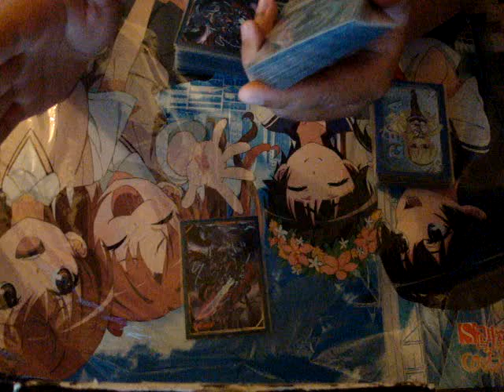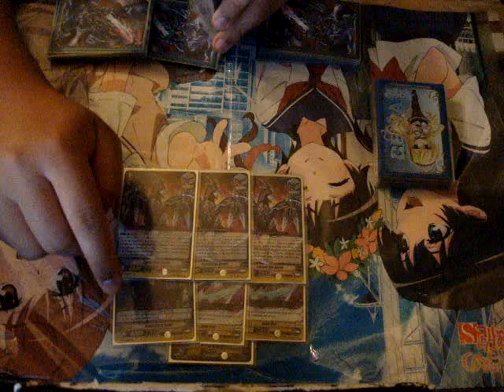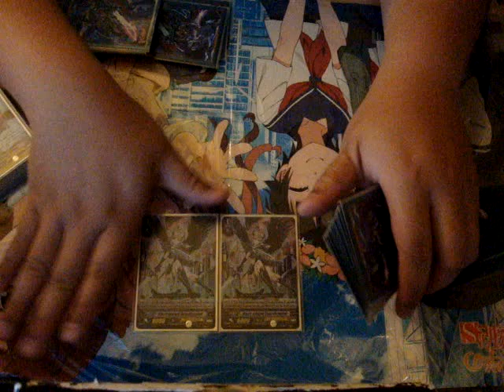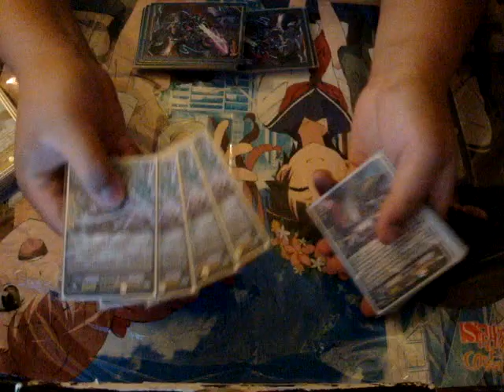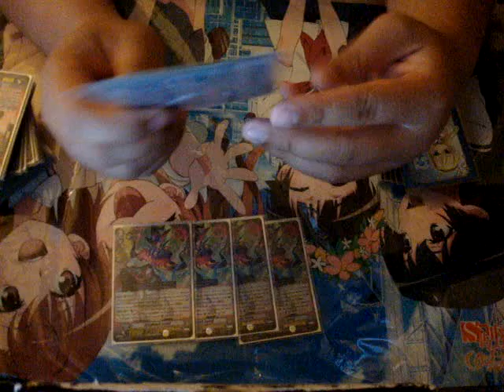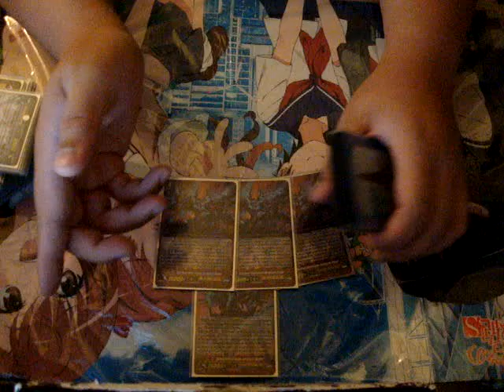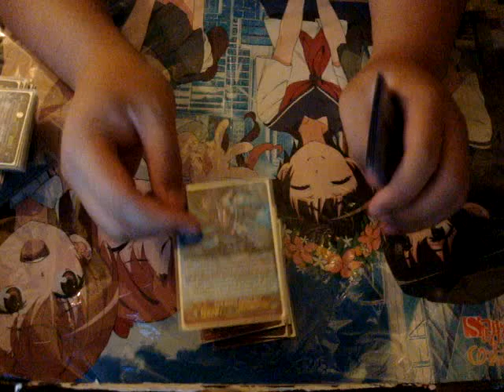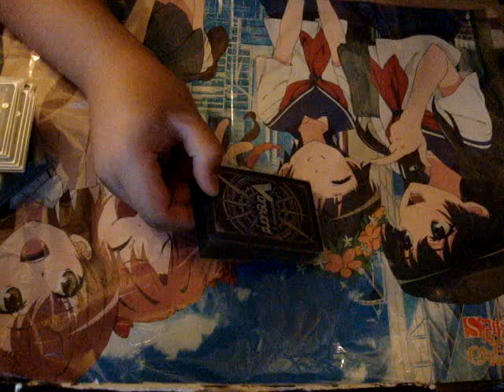Cardfight Vanguard G November 2017 Luard Shadow Paladin Deck Profile! Take 2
Hey everyone, so I know that i did a similar deck profile 2 months ago for Shadow Luard but this one is more on the lines of my finally updated full power version of the deck. I'm going to hopefully put up more vids. :D. Do note, the fight video wasn't recorded by me but check the other channel out as well :D.